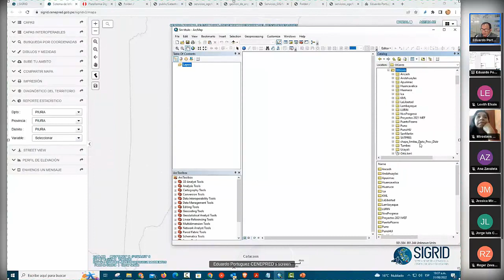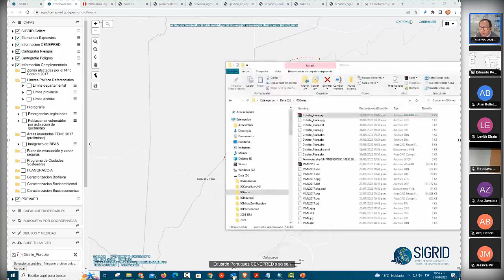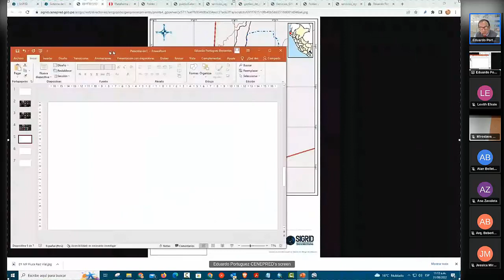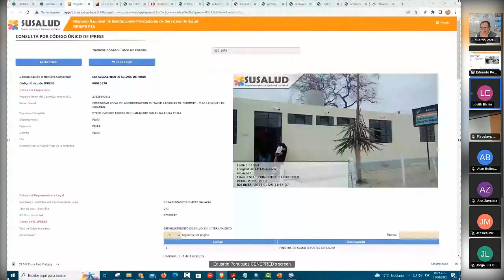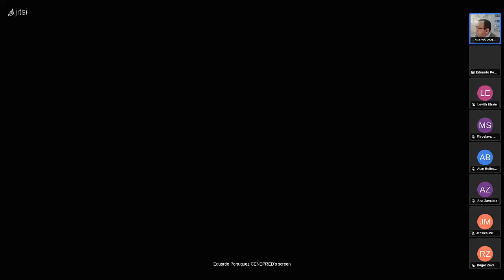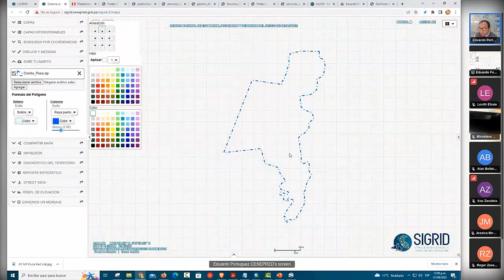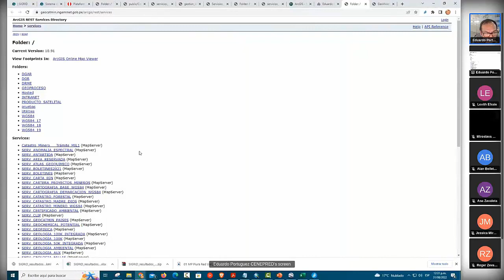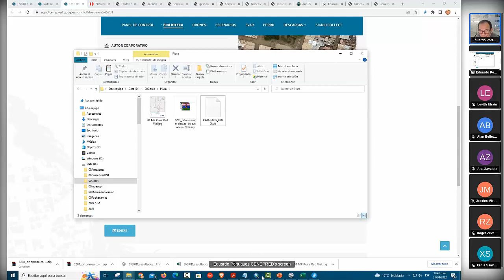SIGRID, Taller de Uso y manejo del SIDRID en la Municipalidad Provincial de Piura 2022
miércoles día del Taller: Uso y manejo del Sistema de Información para la Gestión del Riesgo de Desastres - SIDRID para la Municipalidad Provincial de Piura. realizado el 31 de agosto de 2022.